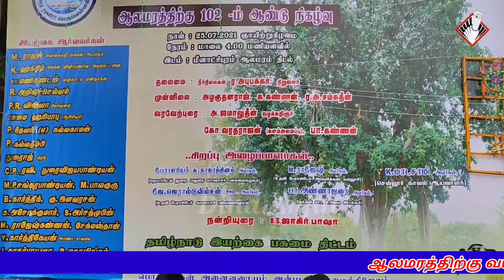ஆலமரத்திற்கு வயது 102,கேக் வெட்டி கொண்டாடிய மதுரை மக்கள்...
DinaAnjalNews
Editing :Geetha Rani
Voice : Keerthi